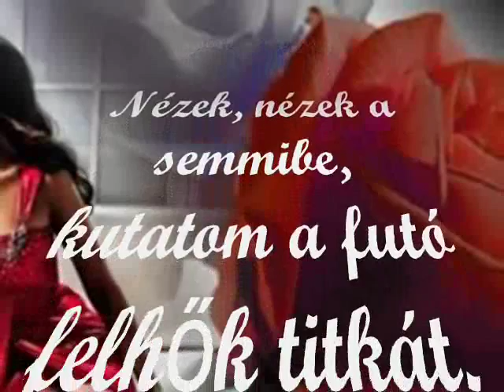Gaál Gabriella Nézek nézek a semmibe 0001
Zene: Szerdahelyi János
Szöveg: Tüttő jános

Nézek, nézek a semmibe, kutatom a futó felhők titkát.
Kérdezem, hogy mi lesz velem, mondja meg, hogy a jövömböl mit lát?
Azt mondja a kóbór felhö, az új tavasz közel jár már hozzám,
Gondol rám a kedves rózsám, ez a május boldog nyarat hoz rám!

Amiota elköszöntél visszavárlak lopva, titkon, lesve,
Féltve örzöm azt a rózsát, amit adtál egy szép majus este!
Rajtad kívül nem kell senki, talán te se tudnál másé lenni,
Mert a szív az nem játékszer, egyszer tud csak igazán szeretni!